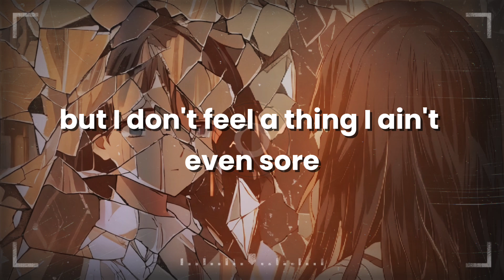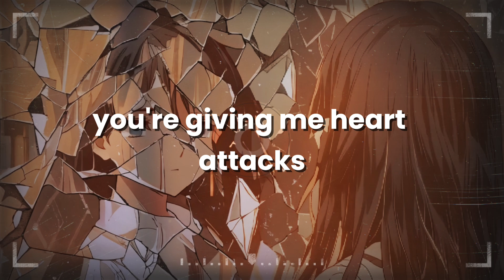fawlin + belfa + julia alexa - heart attacks (Lyrics)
☆fawlin + belfa + julia alexa - heart attacks

☆Full lyrics for sing along!
☆Support an amazing up-and-coming artist!
☆Part of our mission at SadBoyRadio is to discover and promote talented artists
☆We respect all artists and their work. We'll take down the video immediately if needed.